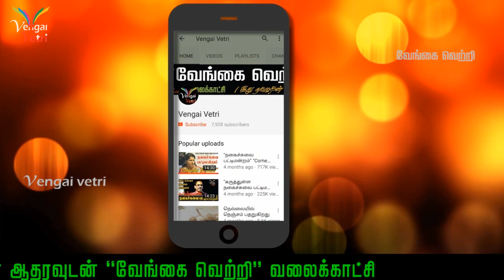KERALA | இப்படியும் மீன் பிடிக்கலாம் | Another way to catch fish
இப்படியும் மீன் பிடிக்கலாம்   | Another way to catch fish